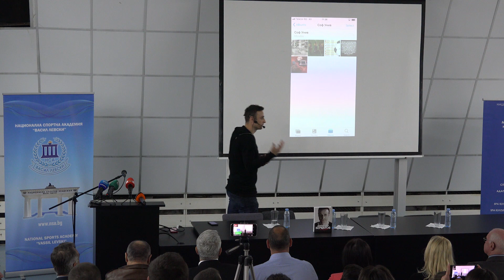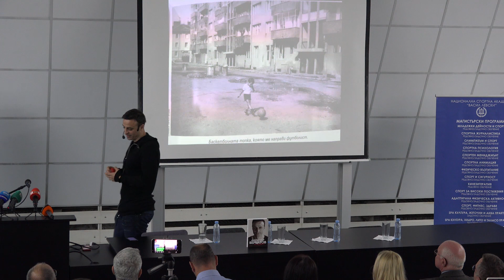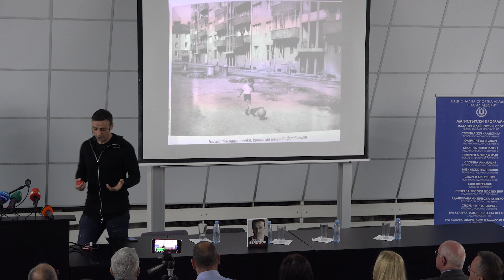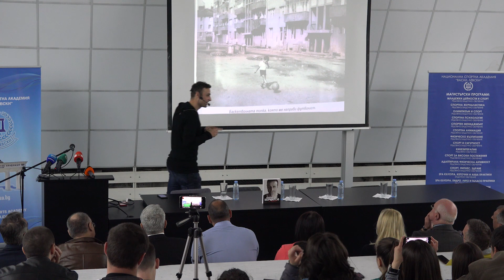Открита лекция на Бербатов в НСА (I част)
Първа част от лекцията  "По моя начин към успеха"
Прочети повече тук: